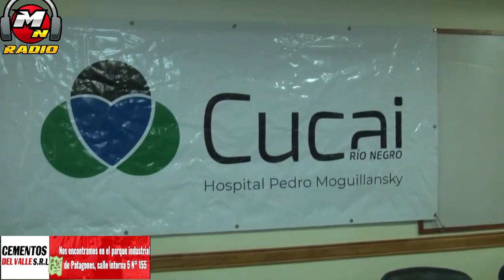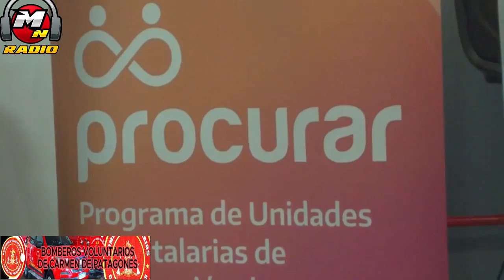RIO NEGRO TIENE UNIDAD HOSPITALARIA DE PRUCURACION DE ORGANOS Y TEJIDOS